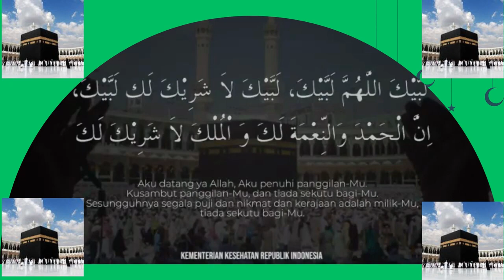Tips Sehat Haji di Pesawat